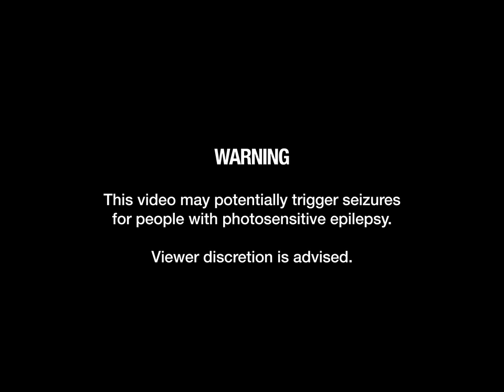Kimbra - Replay!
Directed By: Colin Solal Cardo
Produced By: LA\PAC
Director Of Photo: Théodore Hugonnier
Executive Producer: Lola Idounda
Line Producer: Nolwenn Grall Jaubert
Production Assistant: Laura Cléry
1st AD:  Ernest Bouvier

Movement Director: Maeva Berthelot
Stylist: Candy Hagedorn
Make-up Artist: Jenneke Croubels
Hair Stylist: Lucile Bertrand

Gaffer: Quentin Ameziane
Best Boy: Pierre Corvaisier
Best Boy: Pierre Antoine Mouvilliat
Key Grip: Olivier Castor Georges
1ST CA:  Léo Servant
2nd CA: Paul Godeau
Location Manager: Louis Schneider
Runner: Martine Quemar

Edit By: Cutaway
Editor: Marco Novoa
Finishing Editor: Vincent Fleischmann
Post Production Assistant: Emilien Denis
Color By: Ethos
Colorist: Kaitlyn Battistelli
Flame Artist: Élodie Latapie

Replay Lyrics:

What you doing with my head?
I can’t get caught up Again
What’s the matter with my head?
Stuck in automatic
What's the matter with my Brain?
I’m master of my domain
What you doing in my head?
Can't stop the replay

Well I’m all play, I don’t hate, don’t wanna fight
Bite bullets cos I gotta get you out of my sight
but I don't want the movies to play in my mind
drunk on your touch like a moth to the fire

I don’t wanna be followed around and torn up
but I don’t wanna feel nothing without you around….

WHAT!
WHAT!

You trigger my
Freeze or fight or flight
i can’t rewind
or fast forward in time

I’m running circles like a muse with no head
nothing beautiful is yet to be spared

All that stays
Are pictures of us on replay
All I see
Is all that pain
Pictures of us on replay

On replay
On replay

I’m on role play, smile and wave, say that I’m fine
Make an ally of the sun so I can stay in the light

Cos I don't want the dark to sneak up like a spy
See what you've done I can't sleep through the night

I don’t wanna be caught in the crossfire of your love

On replay
On replay